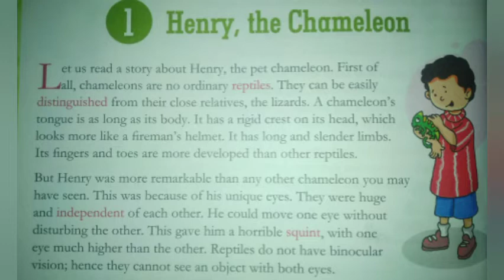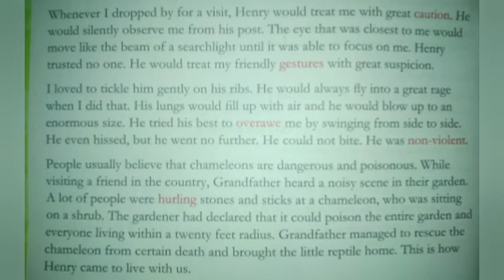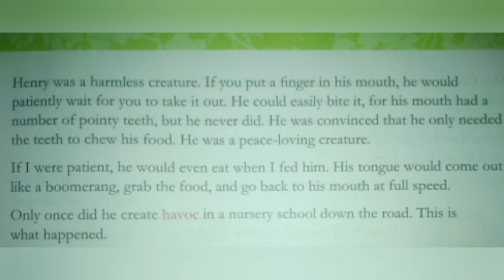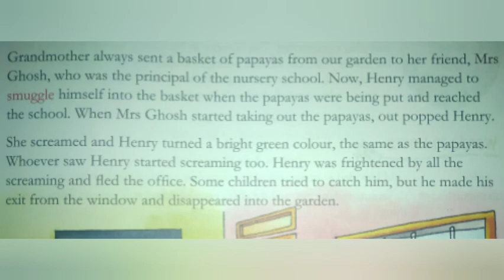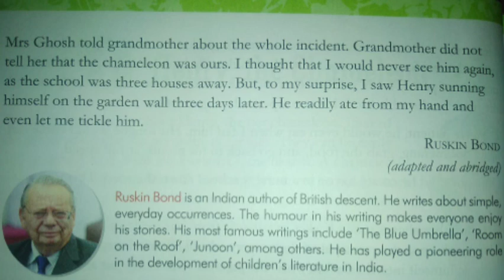Henry, the chameleon by Ruskin Bond|Hindi Explanation| English Class-4th|Story-1| Iris